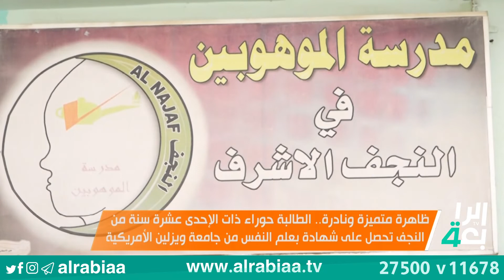ظاهرة متميزة ونادرة.. الطالبة حوراء من النجف تحصل على شهادة بعلم النفس من جامعة ويزلين الأمريكية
ظاهرة متميزة ونادرة.. الطالبة حوراء ذات الإحدى عشرة سنة من النجف تحصل على شهادة بعلم النفس من جامعة ويزلين الأمريكية